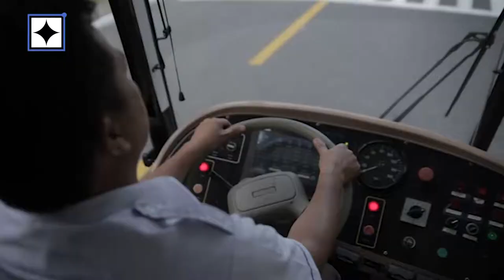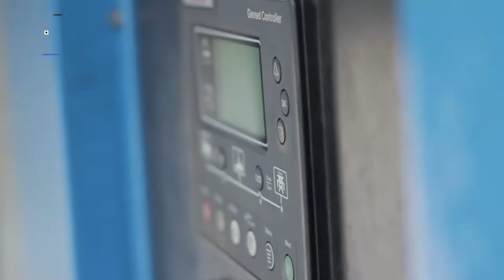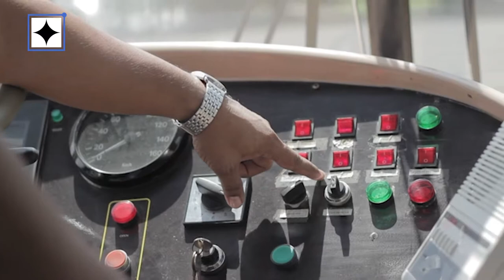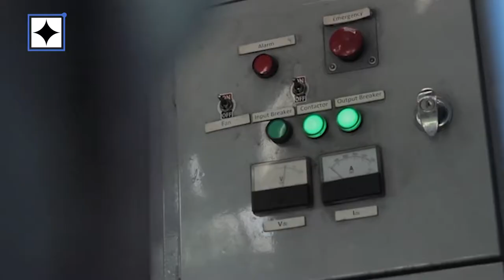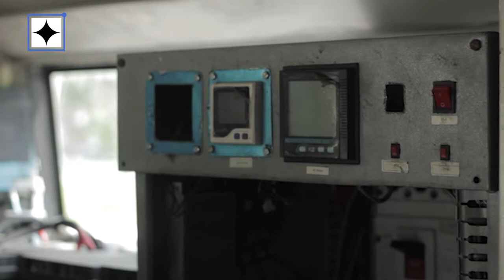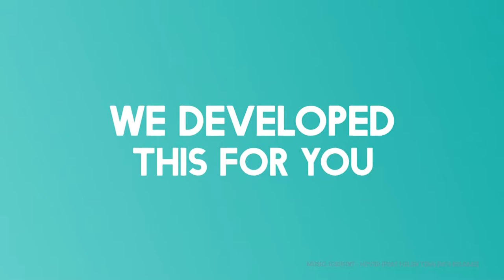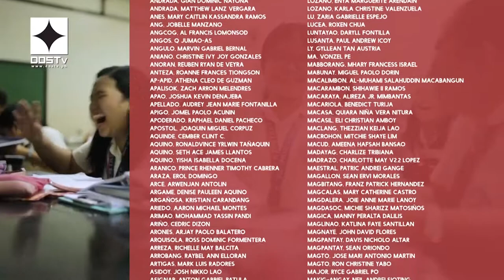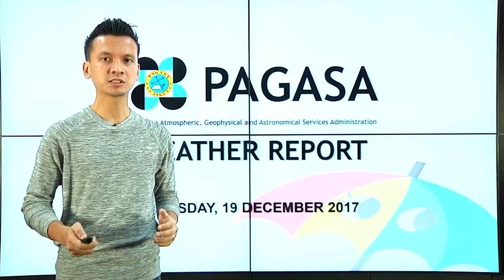DOSTv Episode 397 - SineSiyensya, "Road Train"